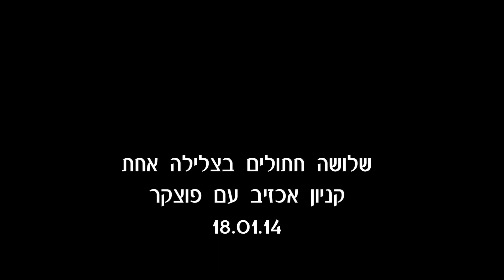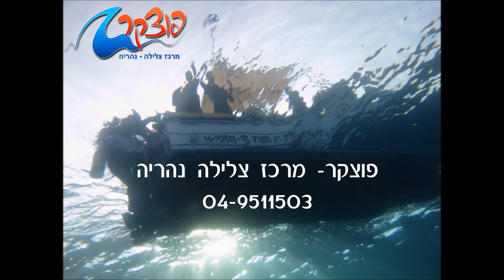"שלושה חתולים בצלילה אחת" קניון אכזיב עם מועדון פוצקר 18.01.14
בצלילת חורף מרובת חתולי ים (טריגונים) נתקלנו בשלושה מינים שונים. צפון הארץ ובייחוד קניון אכזיב הוא המקום היחיד בארץ בו אפשר להיתקל במגוון תת ימי עשיר כל כך. בעונה הקרה תדירות המפגשים עם חתולי הים ועוד חיות ענק הולכת וגדלה.